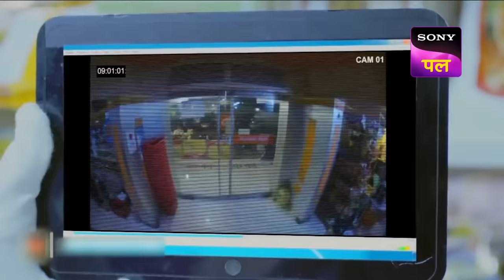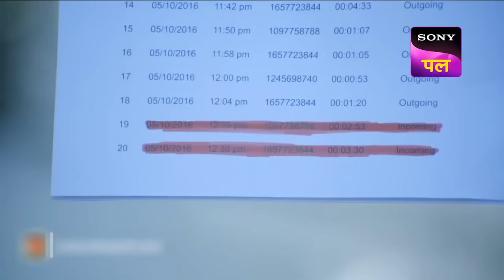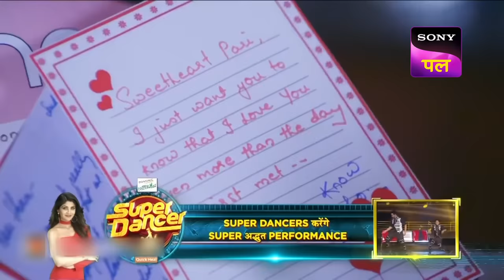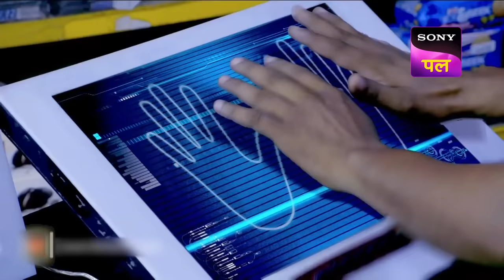Super Market के Refrigerator में हुआ एक Crime | CID | Sony Pal Rewind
Pari is a young woman who works in a mall. When Pari is found inside a refrigerator, all her colleagues are shocked by the discovery and they all create an uproar. The team reached CID Mall to investigate the matter. During the investigation, they learn that Pari had given a party to her friends the night before. Will the CID team be able to find the culprit? Watch now.